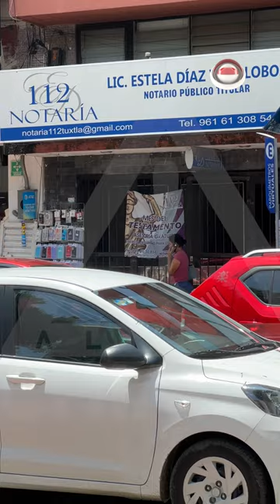Papelito habla: Haz tu testamento y protege a tu familia 👨‍👩‍👧‍👦📝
¡Sabías que septiembre es el mes del testamento? ¡Es el momento ideal para hacer el trámite y evitar futuros problemas familiares! En Chiapas, a partir de los 16 años puedes hacer tu testamento, incluso si no tienes bienes. ¡No dejes pasar esta oportunidad!